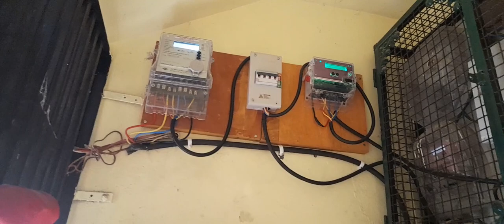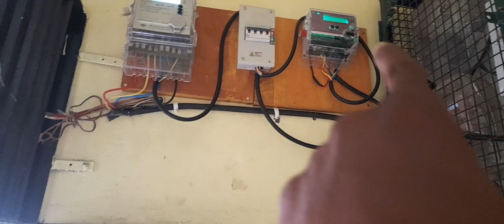solar system installation 8kw on rooftop